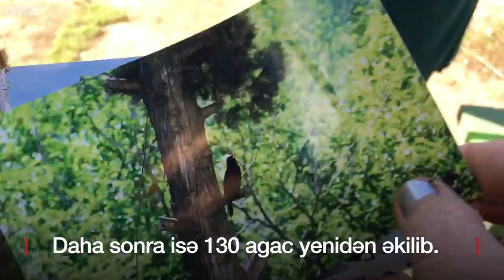"Mən burada ev tikməyə protivəm" - Bakı sakinləri ağacların kəsilməsinə etiraz edir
Bakının Xətai rayonu Xudu Məmmədov küçəsinin sakinləri binalarının önündəki parkın ləğv ediləcəyindən narahatdır.

Sakinlər deyir ki, onlara burada yeni bina nın tikiləcəyi deyilib.

Sakinlər deyir ki, ötən il burada 11 böyük ağac kəsilib.

Daha sonra isə 130 ağac yenidən əkilib.

Yeni ağacların qeydinə isə Məhbubə Ağayeva kimi sakinlər qalır.

Ekologiya və Təbii Sərvətlər Nazirliyi deyir ki, hazırda həmin ərazidə ağac kəsintisi yoxdur, amma ötən il burada 4 ağac kəsilib və bunu edən şirkət barəsində akt tərtib edilərək məhkəməyə göndərilib.

Məsələ ilə bağlı Xətai Rayon İcra Hakimiyyətindən şərh almaq mümkün olmayıb.